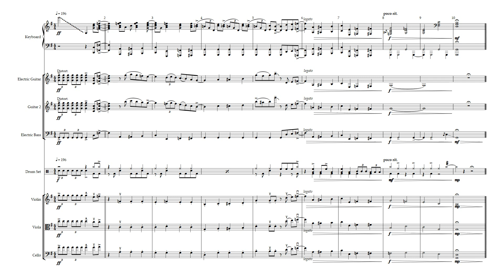Dear Evan Hansen - 4a - Sincerely, Me Playoff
Song 4a - Sincerely, Me (Playoff)
from Dear Evan Hansen the Musical